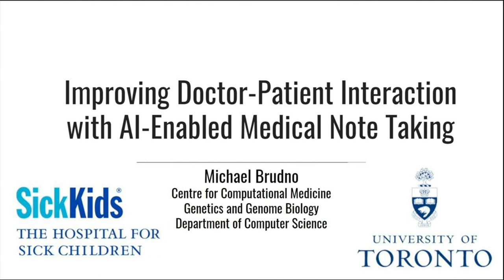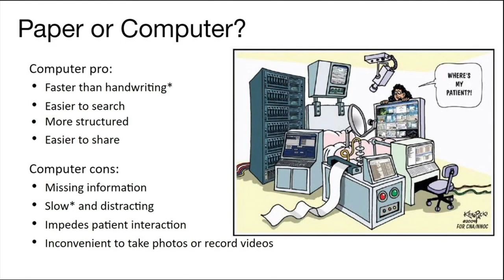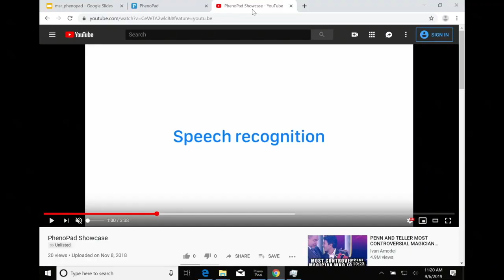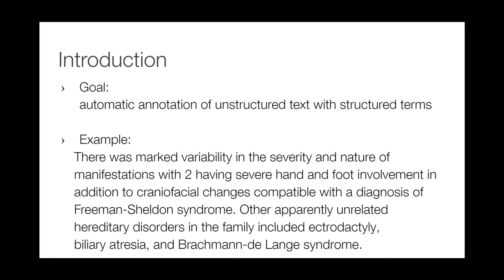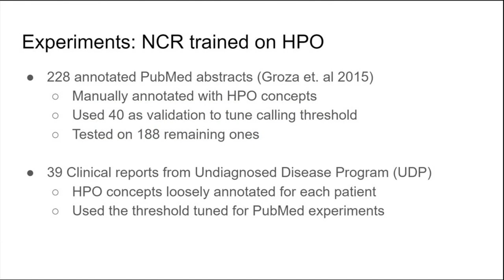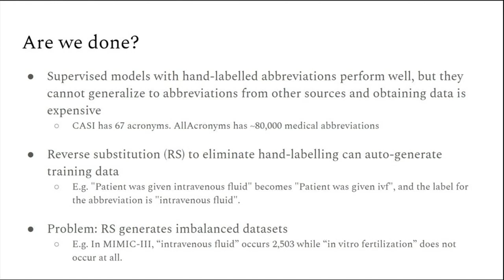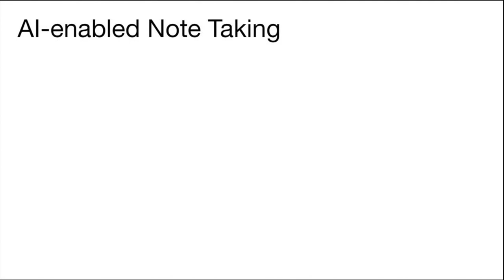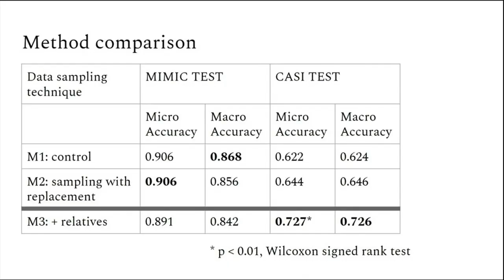Improving Doctor-Patient Interaction with ML-Enabled Clinical Note Taking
While the majority of hospital appointments in the ambulatory setting as well as General Practitioners use Electronic Health Record (EHR) systems, these are poorly designed for use during patient encounters. The introduction of EHRs in hospitals is often met with resistance from clinicians, due to the increase in administrative burden: with EHRs many specialists spend more time documenting in EHR systems than on patient interaction. We believe that the solution is smarter bedside technology that can free up doctors to communicate naturally with patients -- while notes are taken through a combination of ML-based technologies that analyze the conversation as well as brief hand-written notes for information the clinician may not wish to verbalize.

As a proof of concept we developed PhenoPad -- an ML-based clinical tool enables the digitization of highly structured patient data and facilitates patient interaction, while providing physicians enough freedom to perform their jobs efficiently. Information is captured via a variety of modalities (video, speech, stylus, or typing) and quickly and unobtrusively presented to a physician for validation on a mobile device (tablet). To improve the quality of the captured data we have designed Deep Learning based methods for speaker diarization, extraction of key clinical terms from clinical text, and abbreviation disambiguation. All information extracted from notes is presented in real-time for clinical verification, and can be exported to EHR systems, enabling clinicians to pay more attention to patients and their concerns, and provide better quality care.